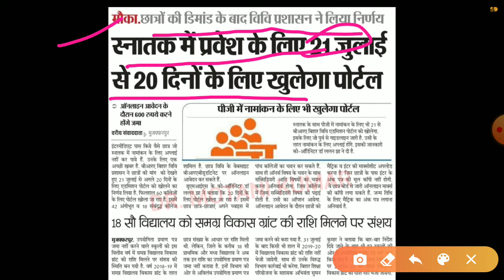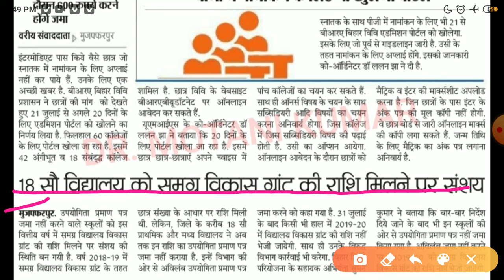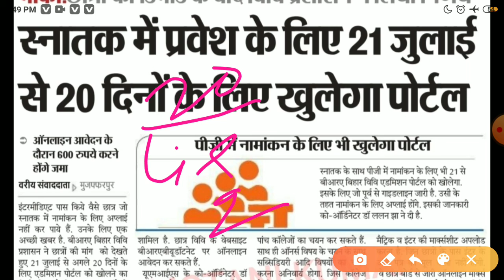Graduation Admission 2020 //कब होगा Admission // यूनिवर्सिटी Admission जारी 2020// Graduation2020